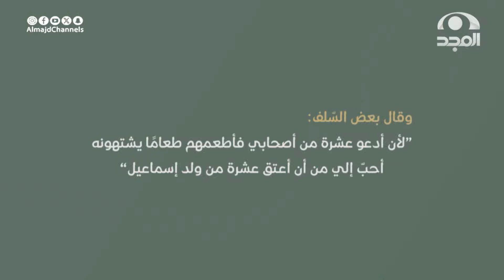من أعظم القربات التي يقدمها الإنسان أن يجود بالخير في مدينةٍ أحبها الله واختارها لنبيه ﷺ 💚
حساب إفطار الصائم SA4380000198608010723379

نطل عليكم في
للحديث عن جديد القنوات في رمضان

مع:
عبدالحكيم السيف
وعبدالوهاب السلمي

على

13 قناة آمنة لأسرتك!